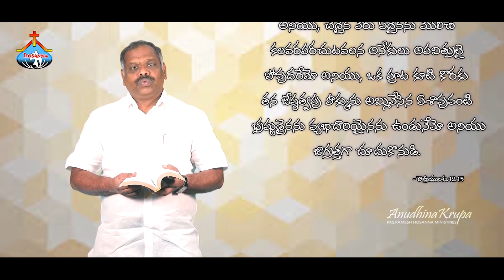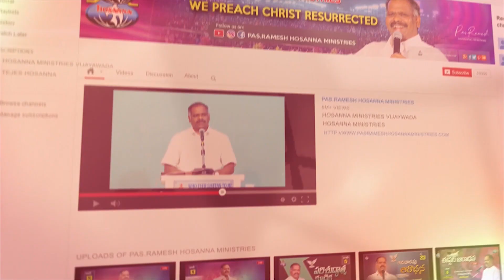18th March 2022 | Hosanna Ministries Anudhina Krupa | Pastor.Ramesh Hosanna Ministries